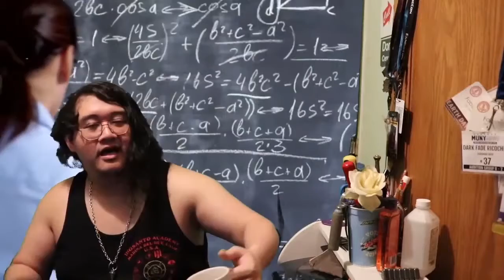Dark Fade Ricochet performs for SYGNWAV's SYNDICATE SUMMER SESSIONS.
SYGNWAV Presents the first annual Syndicate Summer Sessions, a celebration of art, wellness, and your ability to move energy to bring true change in our world. SYGNWAV is a talent incubator and experience collective built to manifest dreams, create change, and provide a platform for mental health, and lifestyle wellness.

DARK FADE RICOCHET SET LIST:
1. Dead Pharaohs
2. U SEE ME
3. BREATHE
4. Reflect
5. A Time For Villains
6. Izzit
7. The Days
8. Metaphysical
9. Smart Hoe
10. Step Back
11. 3 AM SWERVIN

Day 1 - Hope Stage Artists
DARK FADE RICOCHET
PRETTY FRANKENSTEIN
INTERNAL RHYME
HUNTER DANE
VERSOUL
YAAHIRRR

Versoul and her Live Band
Guitar: Luis Barragan aka SanKofa
Bass: Pher The Legend @pher_thelegend
Drums: DJ Lawrence @damarijlwrence
Turntables: DJMike @djmike_southsidehayward
Recorded live at Soundwave Studios
Filmed by PradoGee @j.prado81

Creative Director Adrean Viaud

SYGNWAV houses Mr. Mercy, Kigh G, DanseTheKiDD, Yen Won, OMXR, and more, is the premier experiential artist collective. Combining experience and emotion in design, SYGNWAV artists build environments meant for you to lose yourself in. Experience the Now.